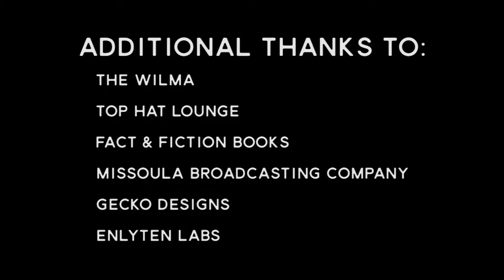“A Pagan Feast in Rikitea” - Georges de Giorgio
Today’s podcast comes to us from Georges de Giorgio and is titled  “A Pagan Feast in Rikitea”. Thank you for listening.

Georges de Giorgio pilots a ship that lands on the Island of Mangareva, the largest island in the Gambier Islands in French Polynesia. He ties his ship in the town of Rikitea. There he meets Fr. Michelle, the spiritual leader of the island’s 300 inhabitants.
Georges de Giorgio was born in a car wreck in France on the way to Italy in 1928. Georges' father moved the family to Chile at the age of 4 where he grew up working in his father's wooden ship boatyard.

In 1947 at the age of 17, Georges joined an American Expedition to Antarctica becoming the youngest person to ever spend a year there. Georges lived a month alone on the Palmer Peninsula plateau and was the first to cross the Atlantic to the Pacific by dogsled with a joint British/American party. He has a mountain named after him, de Giorgio Mountain.

Georges then spent the next 30 years sailing the world's oceans. Georges was the navigator on the ship Mischief for the famous English explorer HW Tilman. He also hunted for Sir Francis Drake’s lost treasure on Robinson Crusoe Island.

For the past eight years, Georges has worked at the Lewis and Clark interpretive Center and Cascade Historical Society in Great Falls.
This episode of Tell Us Something was recorded in front of a live audience on March 21, 2017 at The Wilma in Missoula, MT. 8 storytellers shared their story. The theme was "Don't Look Back”.